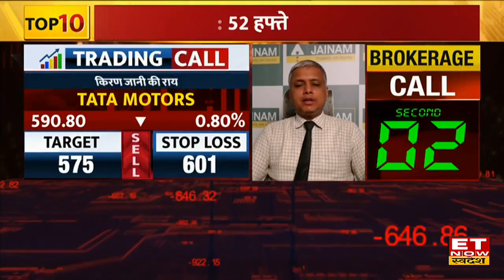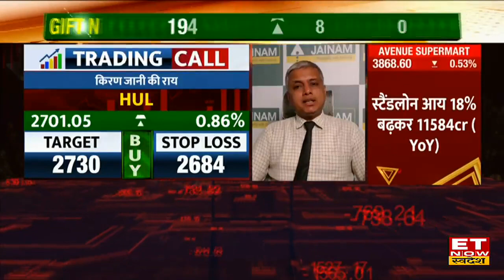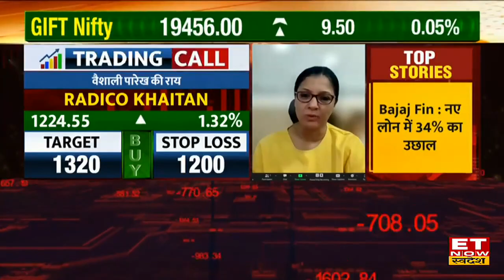Stocks To Buy Today: Tata Motors और HUL के साथ इन Shares में Trade से होगा फायदा, जानें Targets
Tata Motors Share Price | HUL Stock Buy, Sell or Hold Recommendation | Rallis India Share Buy, Sell or Hold Recommendation | Radico Khaitan Stock Outlook | JSW Steel Share Target and Stop Loss |
Radico Khaitan, Rallis India, HUL, JSW Steel और Tata Motors Stock में जानें निवेश को लेकर क्या है Experts की राय. जानें किन levels पर करनी चाहिए आपको खरीदारी और क्या है Target Price और जानिए किस Strategy के साथ इन Stocks में पैसा कमाया जा सकता है. देखें वीडियो.